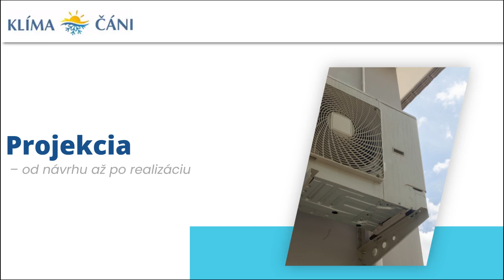KLÍMA ČÁNI – klimatizácie, vzduchotechnika, chladiarenské zariadenia Malacky, Bratislava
KLÍMA ČÁNI – KLIMATIZÁCIA – VZDUCHOTECHNIKA – CHLADIARENSKÉ ZARIADENIA. Viac ako 15 rokov skúseností v odbore. Medzi základné služby patrí montáž a servis klimatizačných zariadení, montáž a servis vzduchotechnických zariadení, montáž a servis chladiarenských zariadení. Firma tiež zabezpečuje projekciu – od návrhu až po realizáciu, zvlhčovacie zariadenia, odvlhčovacie systémy a servis pre fabriky.